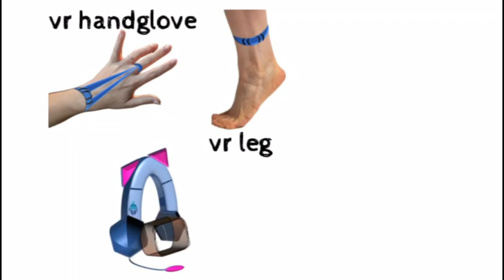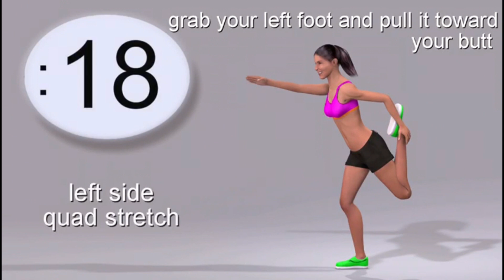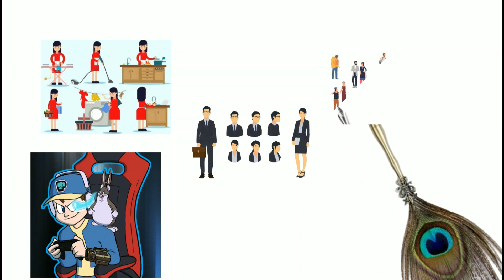ENT600 PRIDE 3.0 D11 ExerGame UiTM KUALA PILAH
Exergame is an innovation product with the combination of exercise and virtual reality (Vr) game. Check out the features provided from this product cause it crucial for your health and lets have some fun by enjoying this game!
Hope you are enjoy with our video ;-)